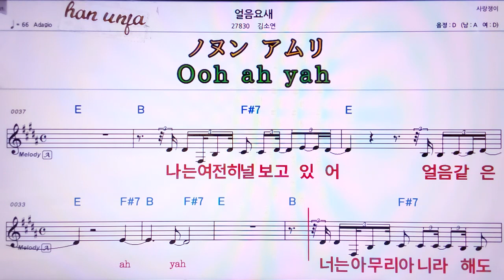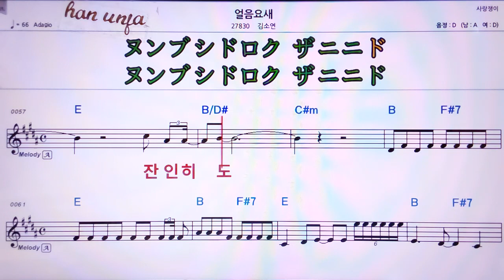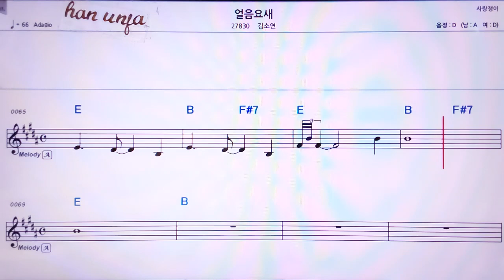💖 얼음 요새/김소연 👍MR,가라오케 악보 코드 가사 ,Karaoke반주